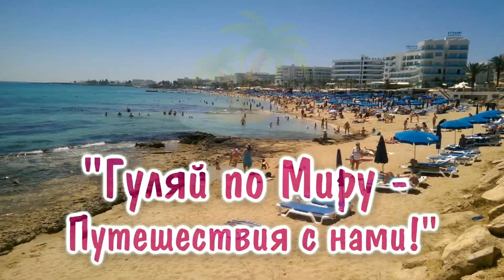Приморский пляж Туапсе - Обзор. Плюсы и минусы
Пляж Приморский Туапсе тянется вдоль кромки воды, полосой 20-25 метров, до этих склонов и дальше. Вдали у линии горизонта проплывают морские суда, плавающие вдоль побережья, от Новороссийска до Батуми.
Приморский пляж Туапсе — участок побережья в самой западной части города. Этот пляж считается одним из самых красивых не только в Туапсе, но и на всем курортном побережье этого района. Пляж окружают высокие скалы с живописными склонами, поросшими по большей части хвойными деревьями и кустарниками, которые делают это место уютным и защищенным от ветра.
По размерам пляж «Приморье» достаточно вместительный: его протяженность составляет около 400 метров, а ширина постепенно сужается от 45 метров в восточной части до 5–10 метров — в западной, вблизи мыса.
Покрытие пляжа: галька разного размера — от мелких камушков до достаточно крупных валунов. Вход в воду пологий, но дно у берега каменистое, поэтому некоторые отдыхающие советуют брать с собой специальную пляжную обувь.
Скалы, окружающие пляж с севера, в определенные часы создают участки с естественной тенью, где можно хорошо укрыться от прямых солнечных лучей.